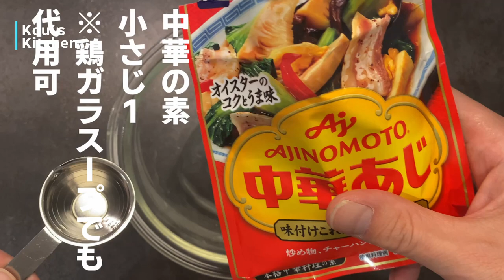【ダイエットレシピ】卵とキャベツだけで痩せる♪激安とん平焼き風[Diet recipe] Only eggs and cabbage can be ♪ cheap tonpeiyaki style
私は、これでお腹を満たし、痩せた事があります♪1枚50円♪
一度、作ってみて下さい☆

卵　2個
中華の素　小さじ１　※鶏ガラの素でもOK
桜エビ　お好み量（入れなくても、他のでもOK）
あおさ　お好み量（入れなくても、他のでもOK）

作り方
①タレを作る。
（中華の素、醤油、ごま油、ニンニク、あおさを良く混ぜる）
②キャベツを切る。細かくなればOK
③タレにキャベツを入れて、良く混ぜる
④卵を割って、良く混ぜる
⑤タレに付けたキャベツを焼く
⑥卵をオムライスみたいに作って、キャベツに乗っける

0:00 始まり
00:14 タレを作っていく
01:13 キャベツを切っていく
02:03 キャベツを炒めていく
03:00 卵を焼いていく
03:47 完成
04:03 ダイジェスト

【ぼてぢゅう】 お好み焼きソース 6種類の野菜と果実
ノンオイル ヘルシー （370g×3本）

Hello everyone! I am a 41 year old former restaurant owner, Kou'sKitchen... ♪
I once filled my stomach with this and lost weight!
Please try to make it once☆.

To those who think "I'm not good at cooking, I don't have time, I want to save money...", this channel is for you!
I'm posting this channel to make it as easy and authentic as possible so that you don't fail.
I am posting this channel with the aim of making it as easy and authentic as possible without making any mistakes☺.
I am trying to be a cookery researcher!

Diet Recipe] Tofu & Cabbage Bake
Ingredients: (1 serving)
1/6 of a cabbage
2 eggs
1 teaspoon Chinese stock *Chicken stock is also OK
1 teaspoon soy sauce
1 tablespoon sesame oil
1 clove garlic
As much sakura shrimps as you like (or any other kind is OK)
As much scallion as you like (or not)

Directions
Make the sauce (1).
(Mix Chinese sauce, soy sauce, sesame oil, garlic and scallion well.)
Cut the cabbage. Cut cabbage into small pieces.
Add the cabbage to the sauce and mix well.
(4) Crack eggs and mix well.
⑤Grill the cabbage with the sauce.
⑥Make the egg like an omelette and put it on the cabbage.

0:00 Start
00:14 Making the sauce
01:13 Cutting the cabbage
02:03 Stir-frying cabbage
03:00 Eggs are cooked
03:47 Completion
04:03 Digest

Recommended Products
Botejyu Okonomiyaki Sauce - 6 Vegetables and Fruits
Non-Oil Healthy (370g x 3 bottles)